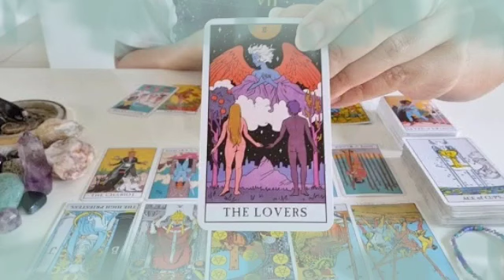برج الميزان من 7 إلى 14 ماي 2024 // ما يتخيلش نفسه من غيرك😌هتشوف بنفسك👌هتعرف غلاوتك عند هذا